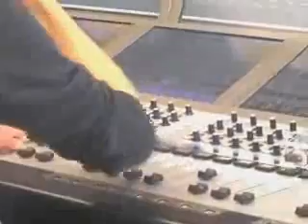大竹まこと ゴールデンラジオに出演